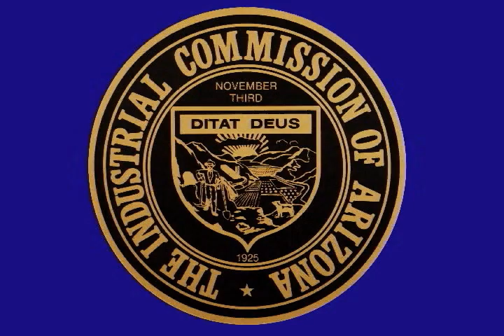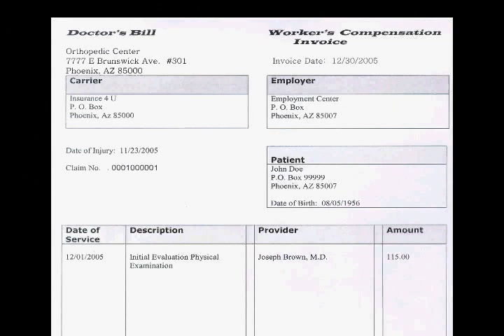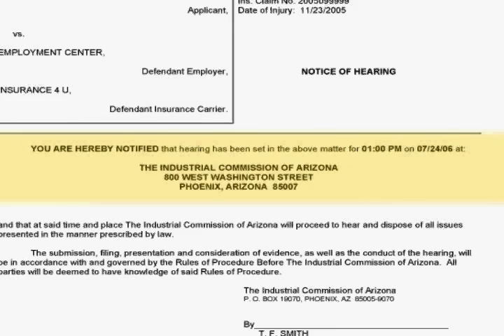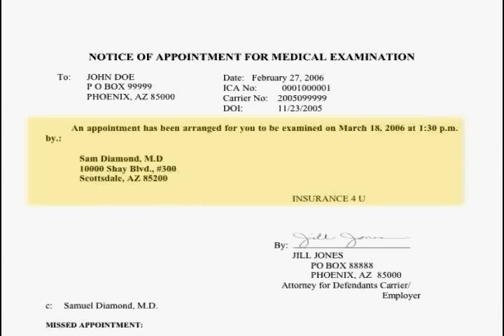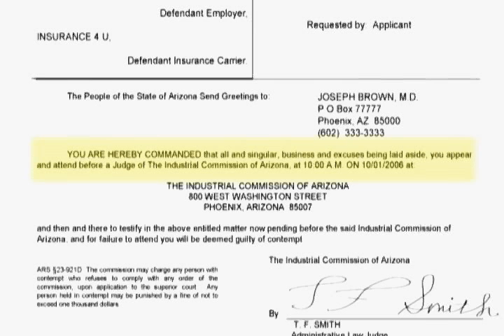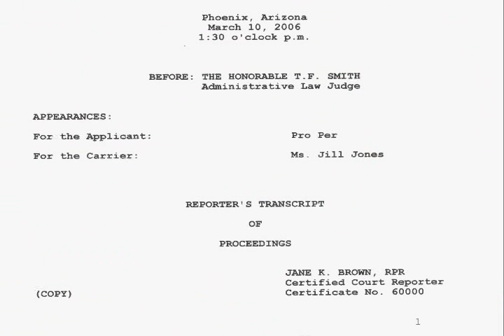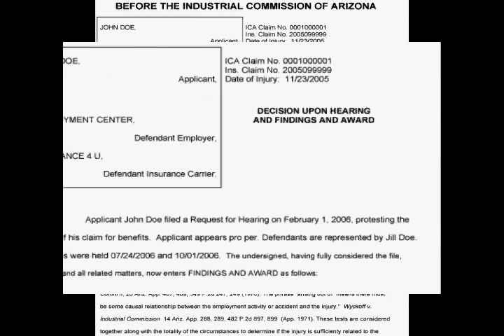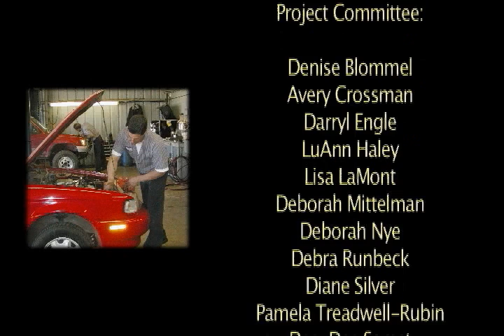Industrial Commission of Arizona - Guide to Worker's Compensation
Industrial Commission of Arizona

Guide to Worker's Compensation